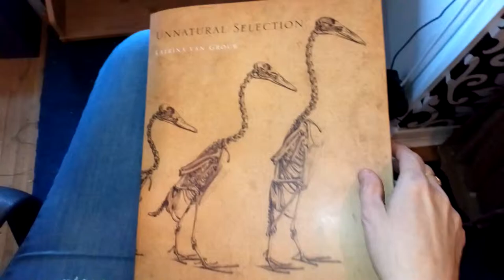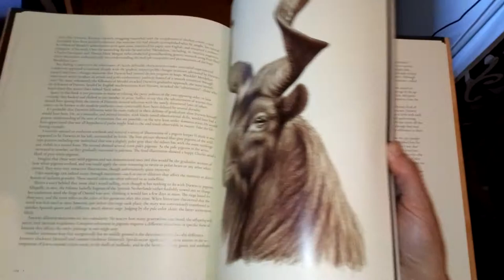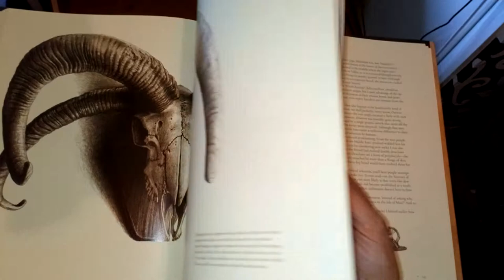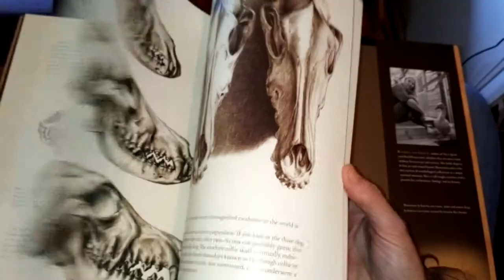Unnatural Selection by Katrina van Grouw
Flicking through the pages of Unnatural Selection by Katrina van Grouw